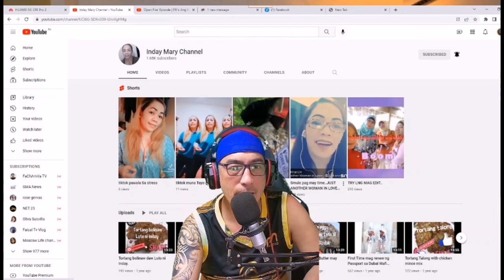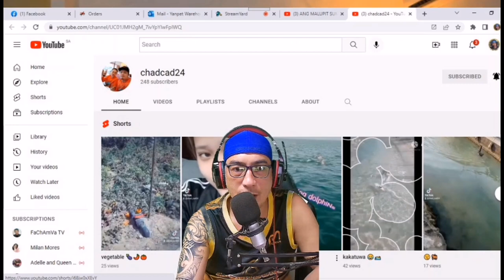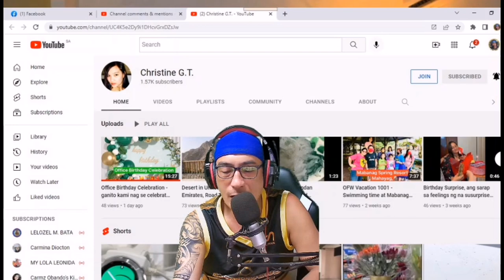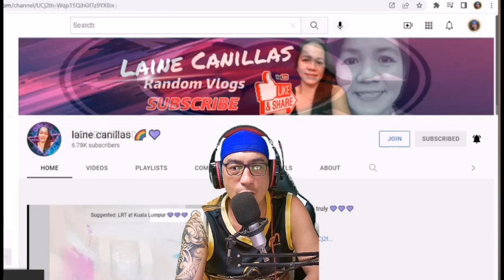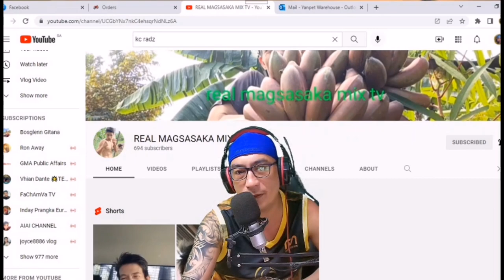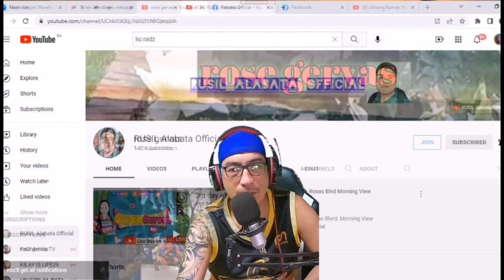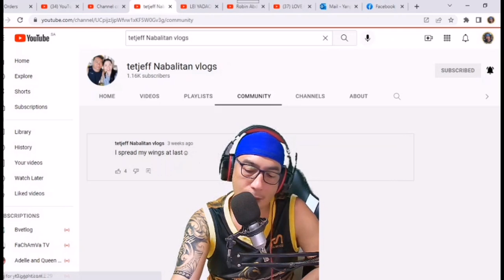Scammer na ibang lahi gusto scam si kabayan | Magtagumpay kaya siya? | Sino ang na scam?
SHOUT OUT!!!

Nag seservice din po ako ng Watch Hour ⌚️⏱ sa mga gusto mamone agad 6-7 days lang pwde kana mag apply naka 4k WH kana naka 4K views pa video mo. at mayroon din po SUBSCRIBER,LIKE,VIEWS AND VIEWERS.  Ano pa inaantay ninyo mga lodi mag avail na kayo, sa murang halaga lang mapa wow kayo dahil presyong divisoria lang dahil ako mismo ang nag boosting PM is the key just PM me on my FB: KC RADZ proven and tested na madami ng napa mone at sumubok all are satisfied. salamat po God Bless.. GCASH NUMBER : 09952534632 (RADIL R. PAUNIL) OR BDO ACCOUNT RADIL R. PAUNIL 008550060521